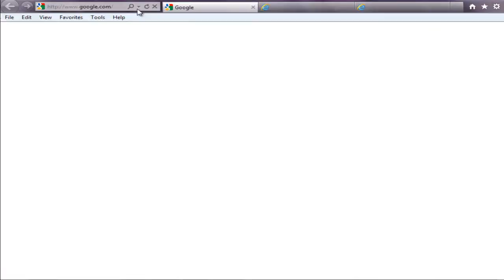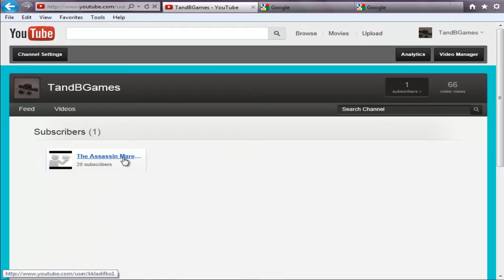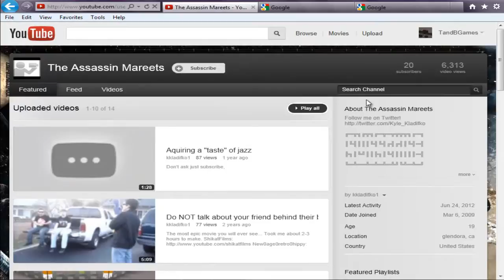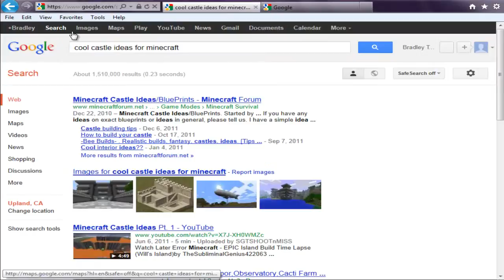Lets Play- Nations at War with Bradley & Thomas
Hey guys and girls! This is Bradley and THomas and we are just doing a little series where we build amazing structures!